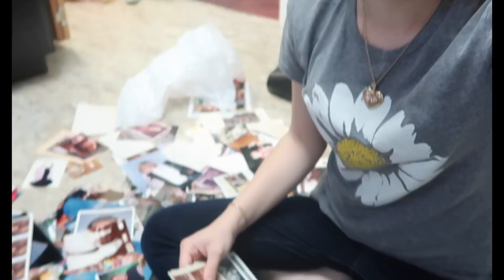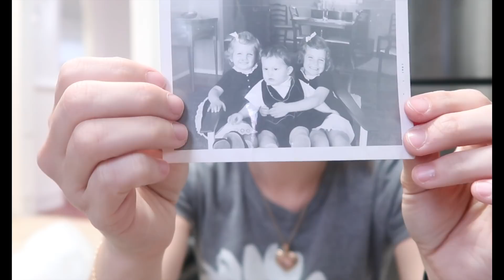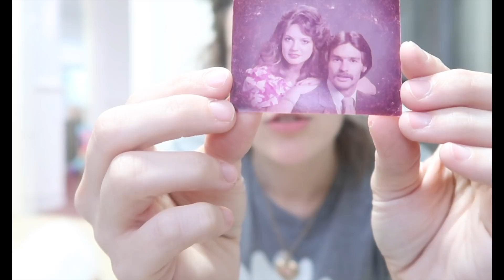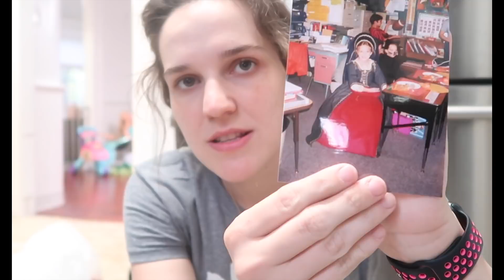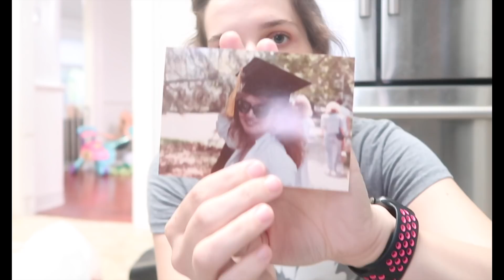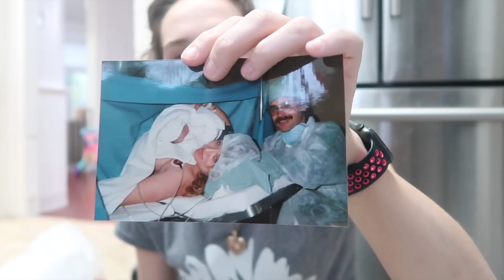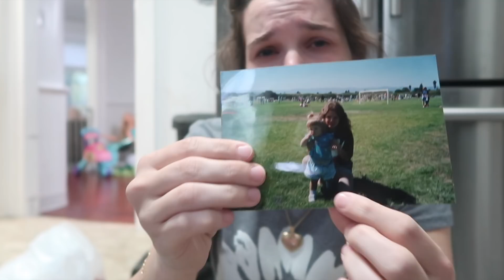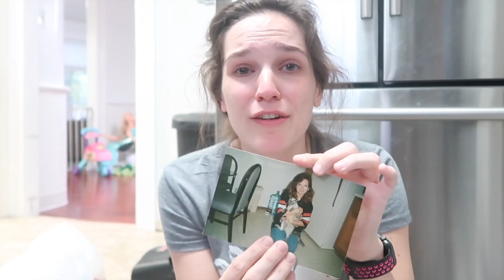REMEMBERING MY MOM AND WHAT HAPPENED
Looking at pictures of my Mom and talking about her and what happened at the end.